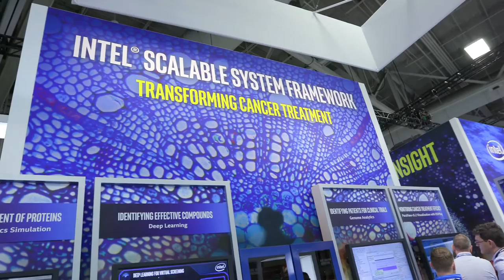Announcing Intel® HPC Orchestrator software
In this video from SC16, Figen Ulgen from Intel and Maurizio Davini from the IT Center University of Pisa describe the newly announced Intel® HPC Orchestrator software.

"Intel® HPC Orchestrator is a family of supported products that simplify the installation, management, and ongoing maintenance of an HPC system. High-performance computing is driving new innovations across a wide range of industries—from biosciences, to finance, to cosmology and more. Intel® HPC Orchestrator simplifies the installation, management, and ongoing maintenance of an HPC system by reducing the amount of integration and validation effort required to run an HPC system software stack. With Intel® HPC Orchestrator, based on the OpenHPC system software stack, you can take advantage of the innovation driven by the open source community - while also getting peace of mind from Intel® support across the HPC system software stack."